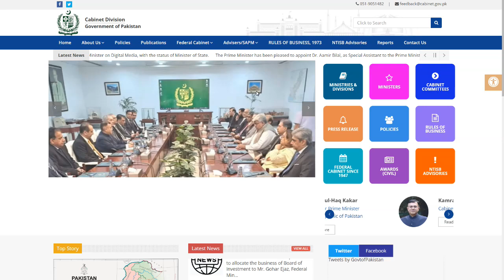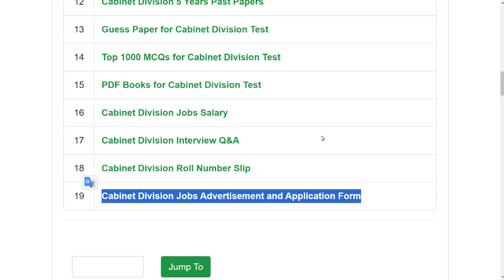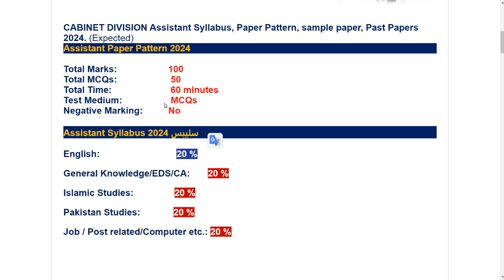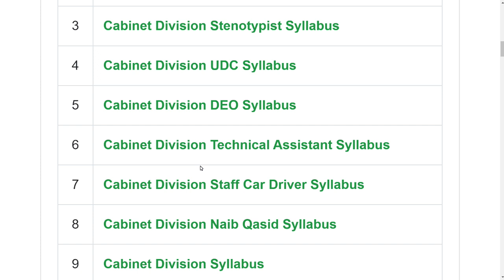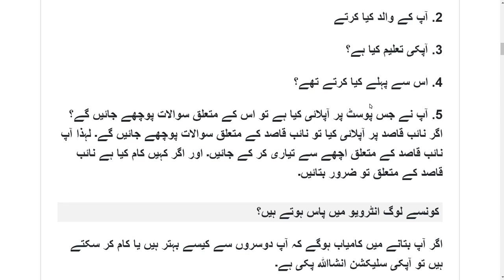Cabinet Division Syllabus 2024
Our Whatsapp Number
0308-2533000